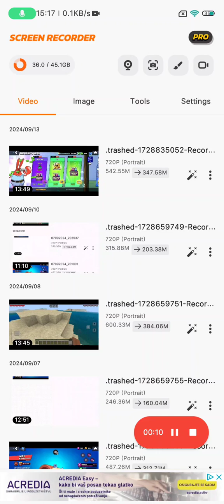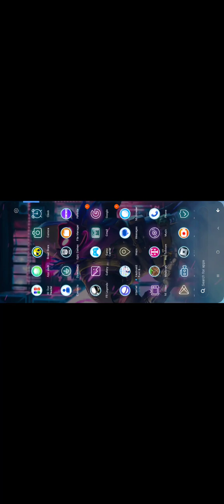September 15, 2024